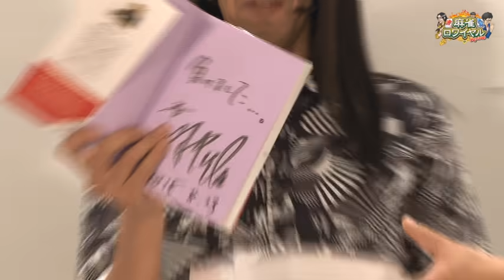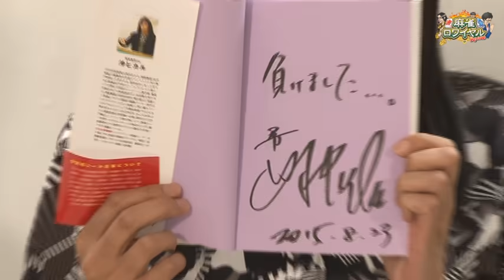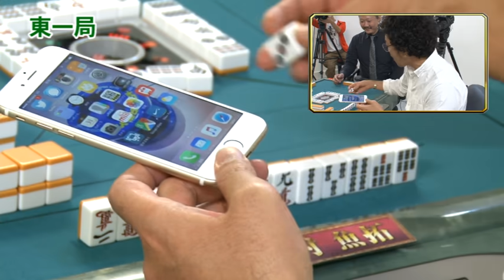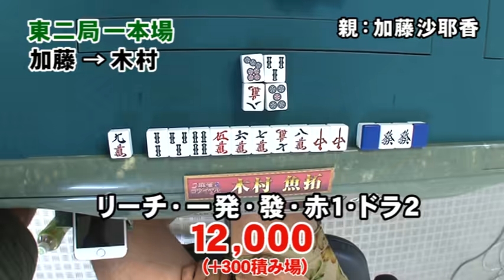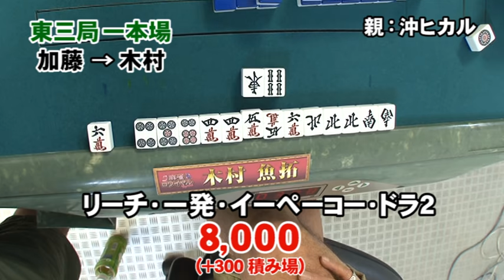沖と魚拓の麻雀ロワイヤル RETURNS 第31話(1/9)[ジャンバリ.TV][パチスロ][スロット]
続きはジャンバリで配信中!!

第4回、沖と魚拓の麻雀ロワイヤル RETURNSが開幕しました!!今回は村上淳、せんだるか、加藤沙耶香が参戦!!果たしてどのような麻雀を見せてくれるのか!?